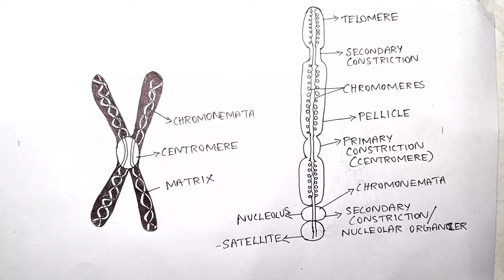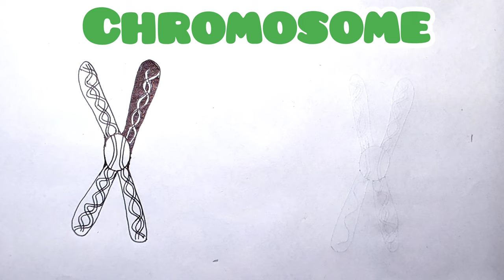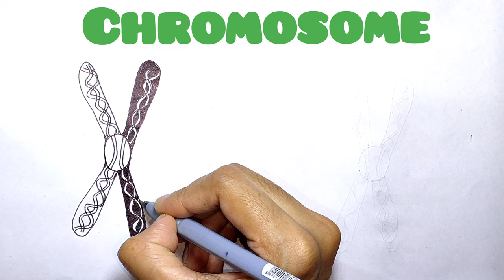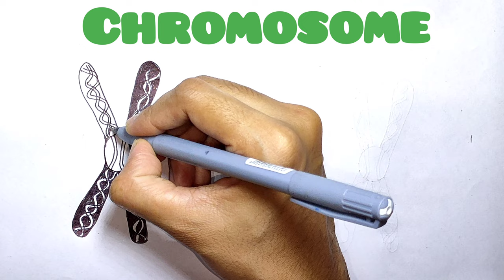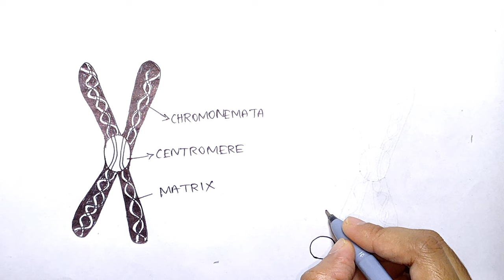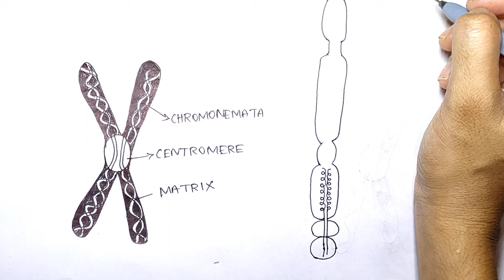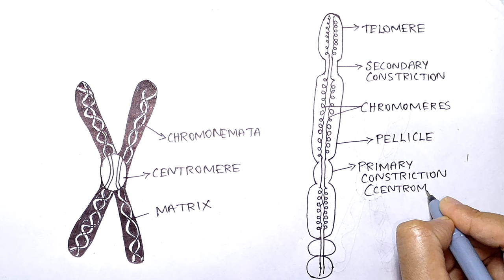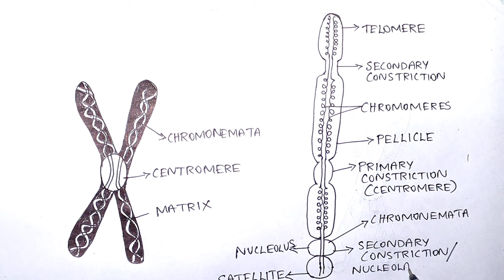Structure of the Chromosome..easy drawing@vaigam-tb4bs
Chromosome Structure easy drawing